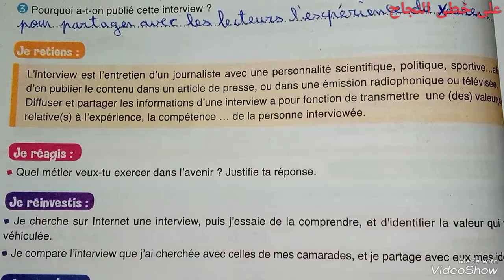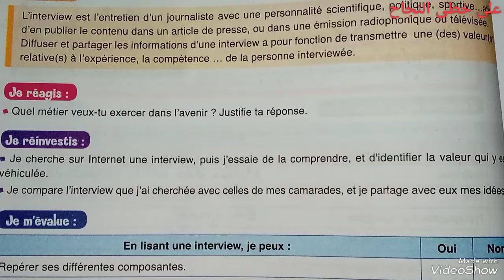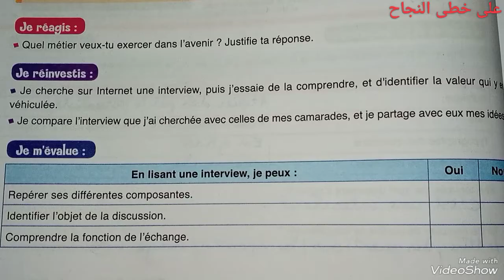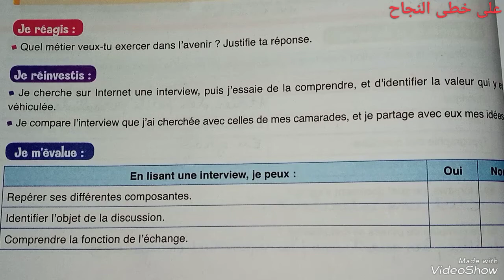Lecture/la fonction d'une interview page 60/le français au collège 2 année du collège